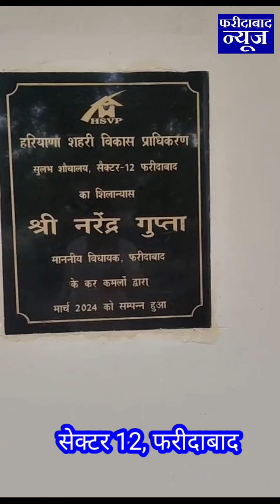यह कैसा विकास हो रहा है फरीदाबाद में.. 👇👇👇